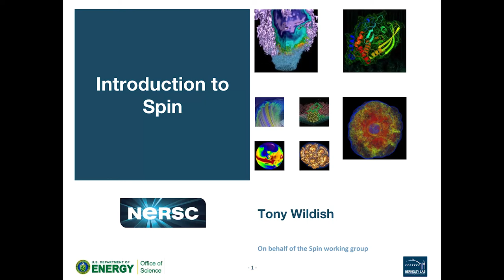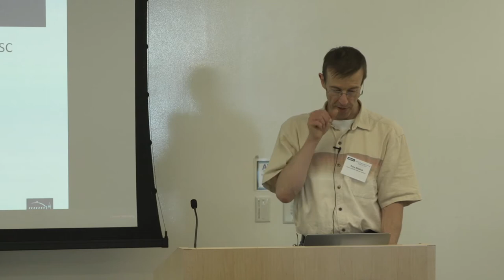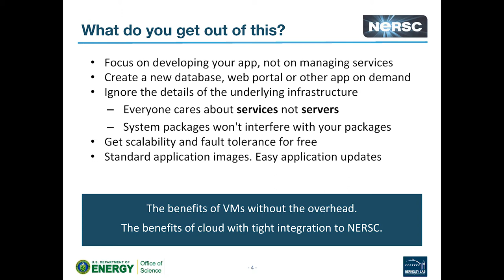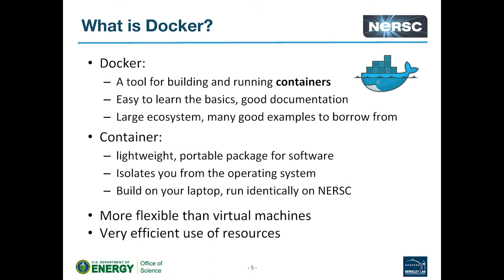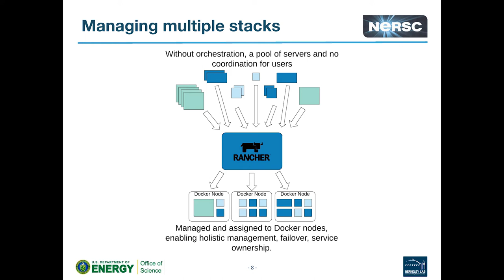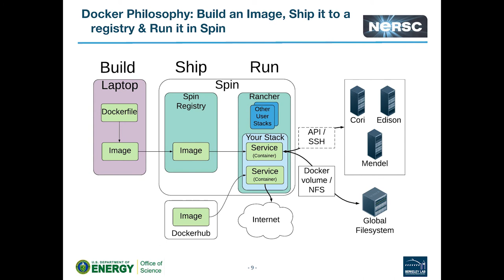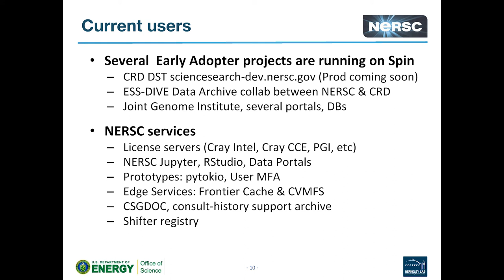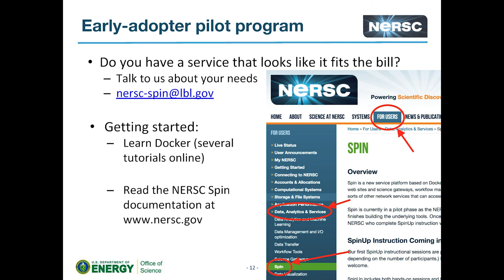New User Training: 13 Spin Early User Program